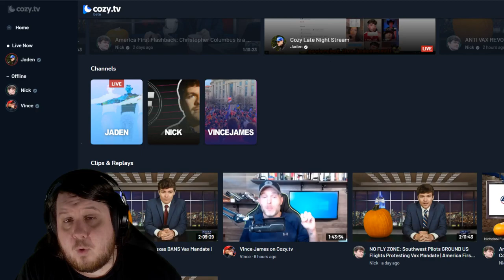Cozy.tv - Conservative Streaming Platform That I Believe Will Anger Conservatives More Than Liberals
The site Cozy.tv is a new conservative streaming site which I fully expect to become a topic of liberal Youtube for a few weeks but the real anger will be from conservative influences.

From a quick look at Cozy.tv the people on it aren't shy about saying what their REAL values are sex, race, gender, religion, homosexuality, transgender people, and more. The exact things that conservatives try to hide their real opinions on with the public so they can be more palatable for people.

I fully expect liberals will move on from talking about it quickly while conservatives will turn on them for making conservatives "look bad" by saying what unfiltered conservatives values really are.